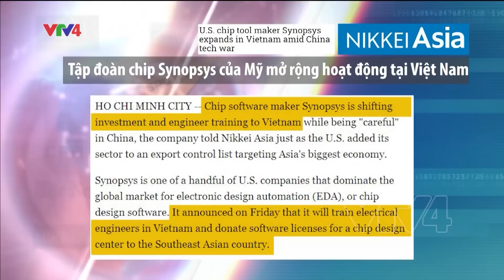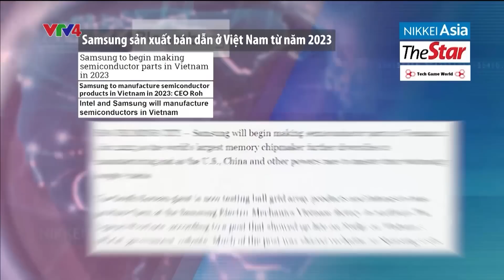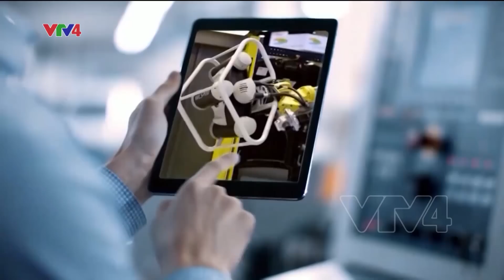Việt Nam và cơ hội tham gia chuỗi sản xuất chip bán dẫn toàn cầu | VTV4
"Việt Nam là thị trường mới nổi ở khu vực châu Á  Thái Bình Dương trong lĩnh vực bán dẫn." Đây là nhận định được đưa ra trong một báo cáo mới đây của công ty tư vấn và nghiên cứu công nghệ hàng đầu thế giới Tech Navio. Điều này càng được minh chứng bởi sự xuất hiện và mở rộng hoạt động của hàng loạt những ông lớn công nghệ tại Việt Nam, một chủ đề thu hút nhiều báo chí quốc tế đưa tin trong thời gian qua.

Với thị trường chất bán dẫn dự kiến tăng thêm 1,65 tỷ USD trong giai đoạn 2021 – 2025, Việt Nam đang dần trở thành một điểm đến tiềm năng của ngành linh kiện bán dẫn thế giới, đóng vai trò quan trọng trong chuỗi cung ứng linh kiện bán dẫn toàn cầu.